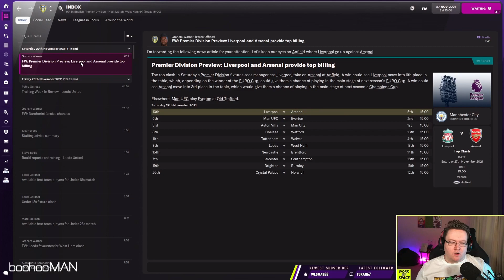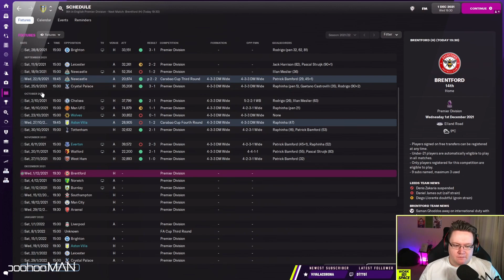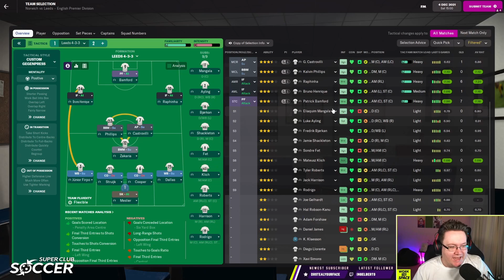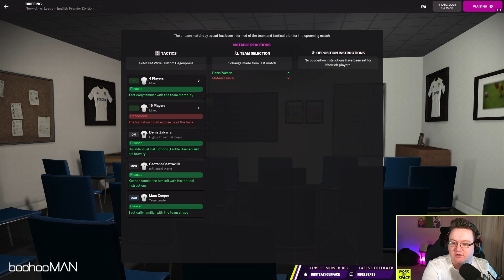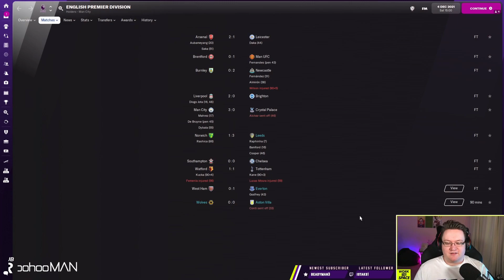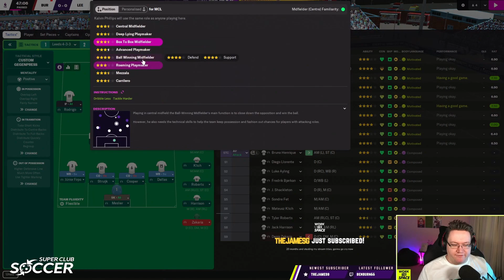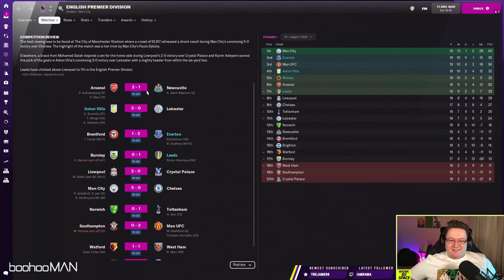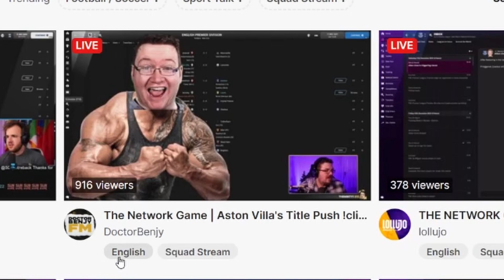The Network Game #6 - Chat Takes Over | feat. Zealand, DoctorBenjy & Lollujo | Football Manager 2022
I've given up managing and decided to leave the chat in charge.